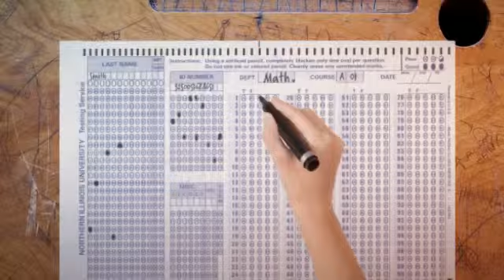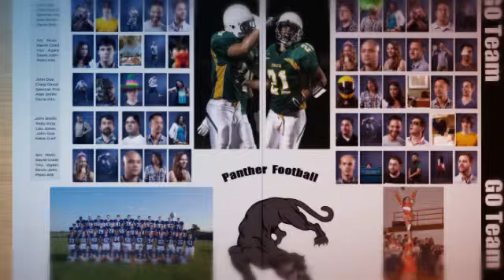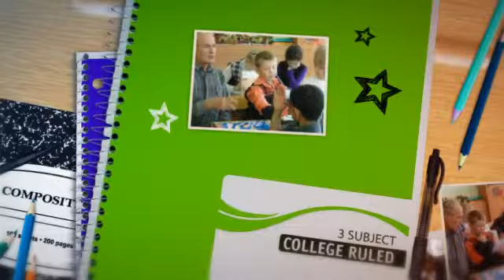Изостудия 1 класс